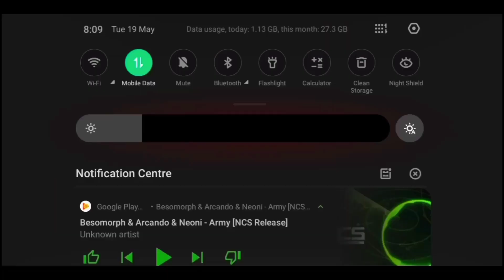You think iam noob so you are right freefire gaming with billo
Device- realme3i (4/64)
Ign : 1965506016